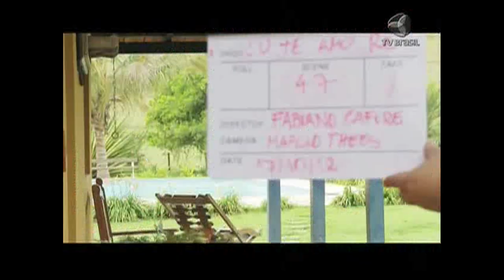Estúdio Móvel entrevista Fabiano Cafure (2013)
Programa Estúdio Móvel entrevista Fabiano Cafure (2013) na íntegra. Conta um pouco a história do nosso Canal O CUBO.